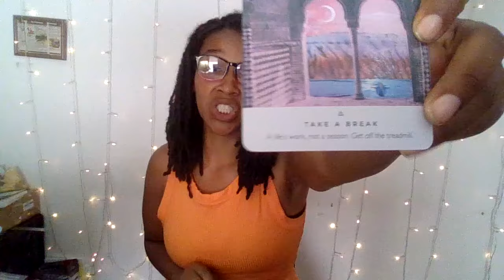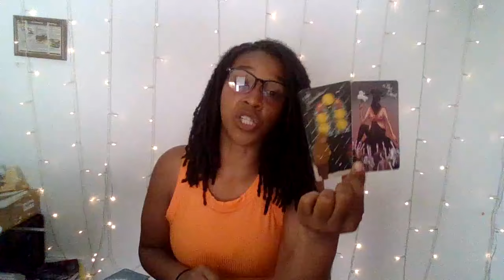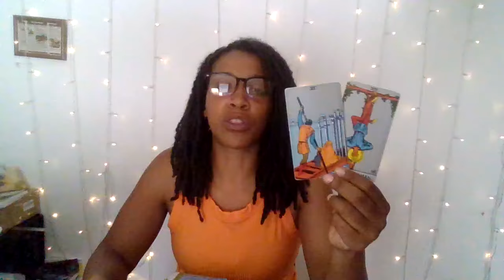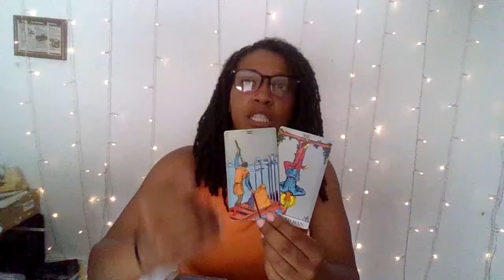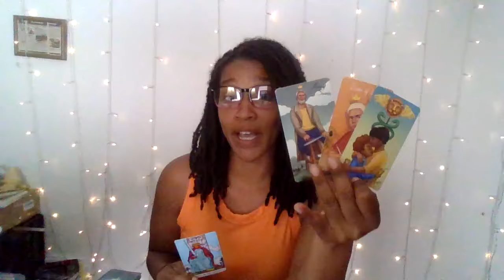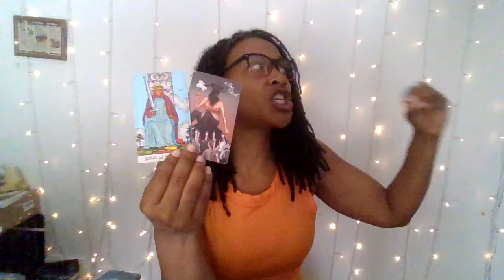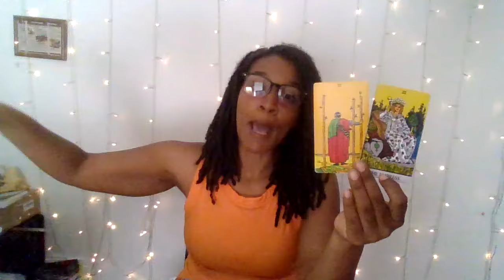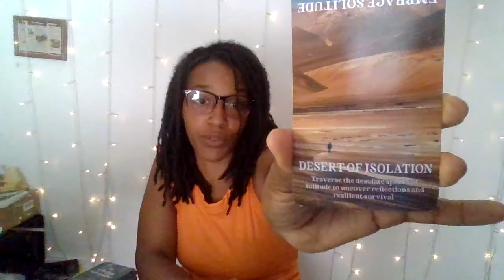Sagittarius: You're Headed In The Right Direction... Try Not To Overthink This #44